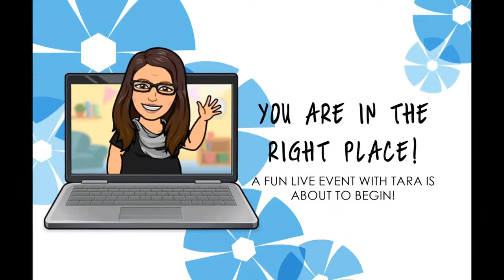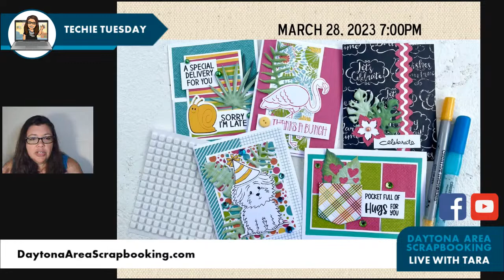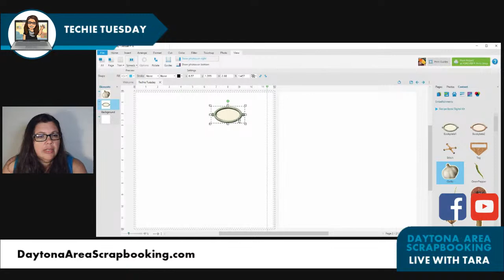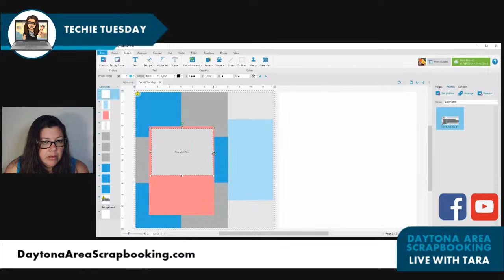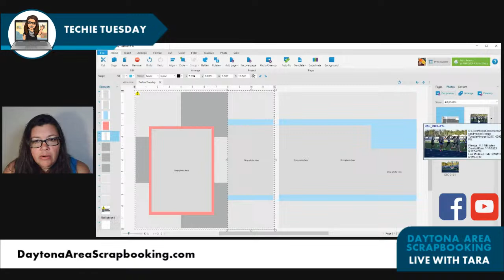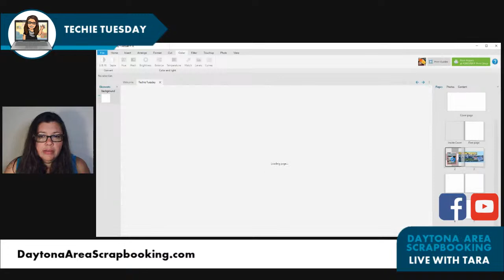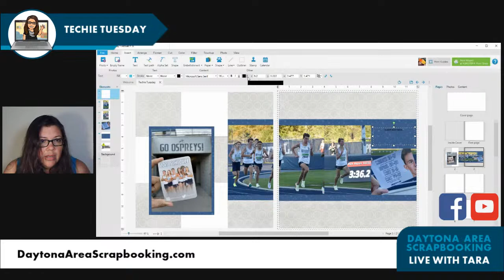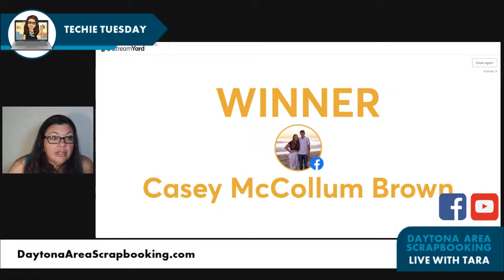Techie Tuesday: Artisan Design-A-Long using a Sketch from CM Blog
Join me for an informative Techie Tuesday! Today I'll be a Design-A-Long in Artisan 6. We will make a two page spread in Artisan using a sketch on the CM blog from the March Virtual Crop.

I have been helping busy people complete photo projects since July 2000.

Proud to be a Creative Memories Advisor and a Forever Ambassador.

I love hosting SCRAPPY ladies at in person and online events.